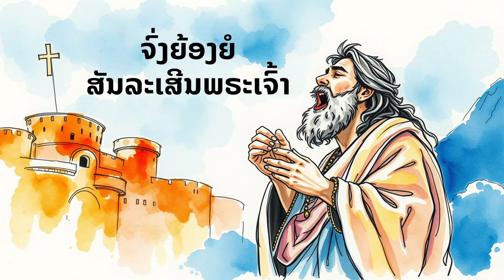ຈົ່ງ​ຍ້ອງຍໍ​ສັນລະເສີນ​ພຣະເຈົ້າ / สรรเสริญพระเจ้า - Path to peace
ຈົ່ງ​ຍ້ອງຍໍ​ສັນລະເສີນ​ພຣະເຈົ້າຢາເວ
1ຈົ່ງ​ຍ້ອງຍໍ​ສັນລະເສີນ​ພຣະເຈົ້າຢາເວ.
ຈົ່ງ​ຍ້ອງຍໍ​ສັນລະເສີນ​ພຣະເຈົ້າ​ໃນ​ພຣະວິຫານ​ຂອງ​ພຣະອົງ
ຈົ່ງ​ຍ້ອງຍໍ​ສັນລະເສີນ​ພຣະ​ກຳລັງ​ໃນ​ຟ້າ​ສະຫວັນ
2ຈົ່ງ​ຍ້ອງຍໍ​ສັນລະເສີນ​ພຣະອົງ​ເພາະ​ສິ່ງ​ຍິ່ງໃຫຍ່​ທີ່​ໄດ້​ຊົງ​ກະທຳ
ຈົ່ງ​ຍ້ອງຍໍ​ສັນລະເສີນ​ຄວາມ​ຍິ່ງໃຫຍ່​ສູງສຸດ​ຂອງ​ພຣະອົງ.
3ຈົ່ງ​ຍ້ອງຍໍ​ສັນລະເສີນ​ພຣະອົງ​ໂດຍ​ເປົ່າແກ​ສຽງ​ດັງໆ
ຈົ່ງ​ຍ້ອງຍໍ​ສັນລະເສີນ​ພຣະອົງ​ໂດຍ​ດີດ​ກິດຕາ​ແລະ​ໝາກ​ກະຈັບປີ່
4ຈົ່ງ​ຕີ​ກອງ​ແລະ​ຟ້ອນລຳ​ຍ້ອງຍໍ​ສັນລະເສີນ​ພຣະອົງ
ຈົ່ງ​ດີດ​ກິດຕາ ແລະ​ເປົ່າ​ຂຸ່ຍ​ຍ້ອງຍໍ​ສັນລະເສີນ​ພຣະອົງ.
5ຈົ່ງ​ຍ້ອງຍໍ​ສັນລະເສີນ​ພຣະອົງ​ດ້ວຍ​ການ​ຕົບ​ຊິ່ງ
ຈົ່ງ​ຍ້ອງຍໍ​ສັນລະເສີນ​ພຣະອົງ​ດ້ວຍ​ການ​ຕົບແສ່ງ.
6ຂໍ​ໃຫ້​ທຸກສິ່ງ​ທີ່​ຫາຍໃຈ​ຢູ່​ນັ້ນ
ຈົ່ງ​ຍ້ອງຍໍ​ສັນລະເສີນ​ພຣະເຈົ້າຢາເວ.
ຈົ່ງ​ຍ້ອງຍໍ​ສັນລະເສີນ​ພຣະເຈົ້າຢາເວ​ເຖີດ.